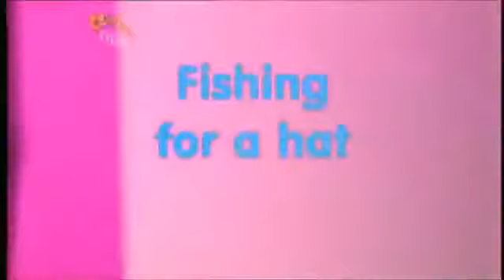The Story Makers: Series 4: Triangles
When midnight strikes in the children's library, it is time for the Story Makers to come out and create new stories ready for the children who are coming in the morning. It is Shapes Week in the library. Jelly and Jackson follow the golden triangle treasure trail.

Stories
Playbook: Green Triangle Sails
Blue Cow: Blue Cow Learns To Play Golf
The Three Bears: Fishing for a hat